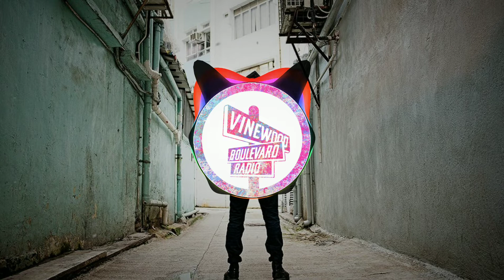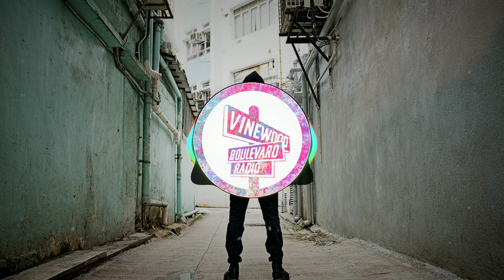Alan Walker - Dreamer (Official Music Video)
♫ Listen Link ♫ ♦ Click "Show more" to see important details!

I

🎥 Background : ➥Alan Walker Faded - Dreamer
➡️ Companies that claim rights to my videos are entitled to the monetisations and will earn a profit from my videos if they decide to monetize them. This is not my decision.